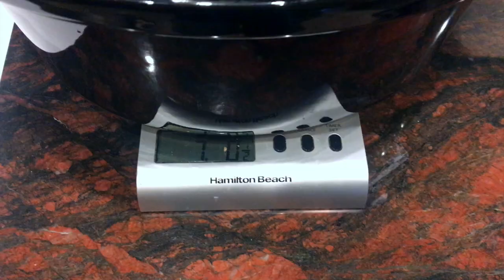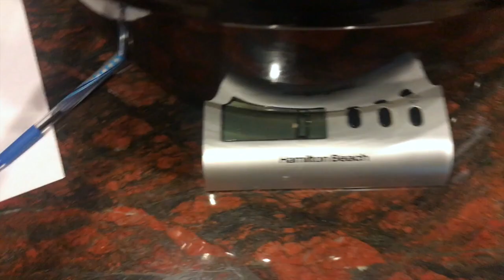Week 9 & 10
Follow along with us down the Oregon coast!